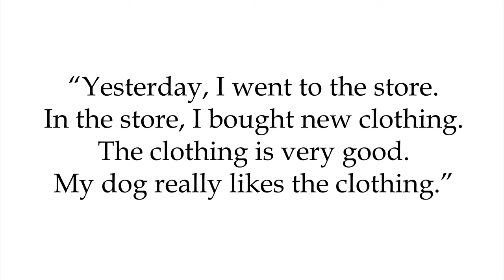Journal for Faster Language Learning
Coaching Calls It can be hard to keep up when learning a language. Using a journal is an effective way to remember what you’ve learned and to document your progress in a more fun and personalized way.